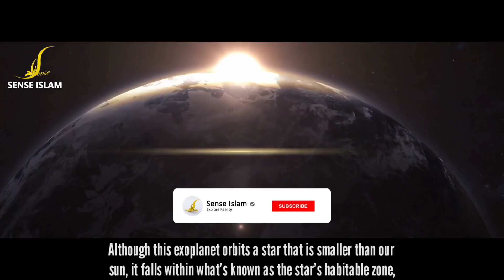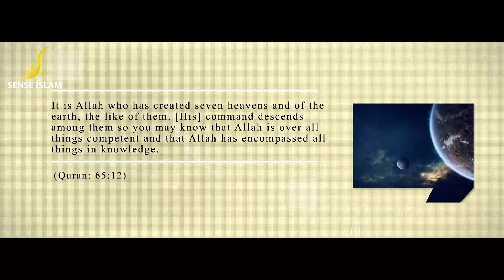Scientists Discovered New Earth - Shocking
Water found for the first time on 'potentially habitable' planet.

Astronomers have for the first time discovered water in the atmosphere of a planet orbiting within the habitable zone of a distant star.

The finding makes the world - which is called K2-18b - a plausible candidate in the search for alien life.

Within 10 years, new space telescopes might be able to determine whether K2-18b's atmosphere contains gases that could be produced by living organisms.

Details were published in the scientific journal Nature Astronomy.

The lead scientist of University College London (UCL), described the discovery as "mind blowing".